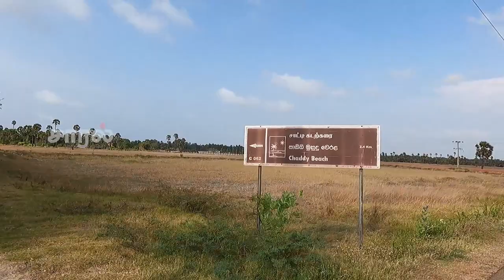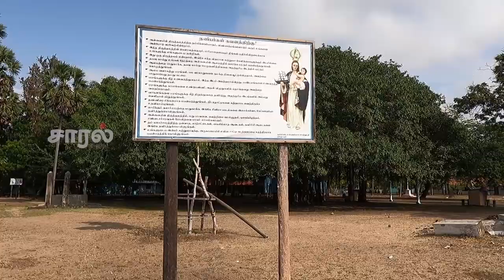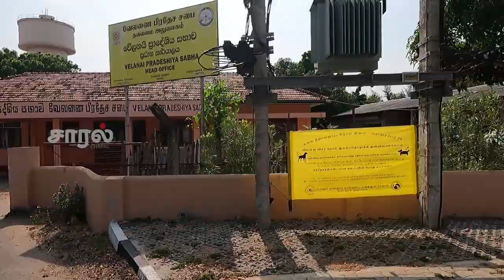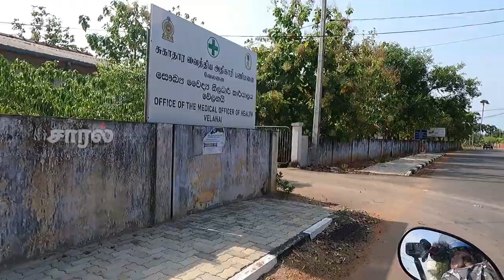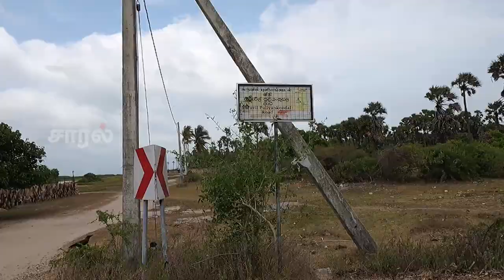இறைச்சிக் கடையே இல்லாத தீவு🤔| சைவப் பிரியர்கள் |லைடன் தீவு | Leiden Island | Velanai Island Jaffna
யாழின் தீவுகள் தரிசனம் பயணத்தில் ஒல்லாந்தரின் லேடன் தீவு என அழைக்கப்படும் இத் தீவு ஓர் அதிசய பூமியாகும். இங்கே அமைந்துள்ள அளப்பரிய கோயில்களையும் அதிசயங்களையும் தரிசிக்க காணொளி உங்களுக்கு ஒரு சிறிய உதவியாக இருக்கும் . அது மட்டுமல்லாது தீவிலே ஒரு இரைச்சிக்கடை கூட இல்லாத சைவ பிரியர்கள் அதிகம் வாழும் தீவு என்பது மேலதிக சிறப்பு செய்தி